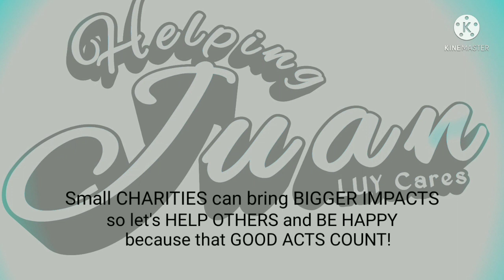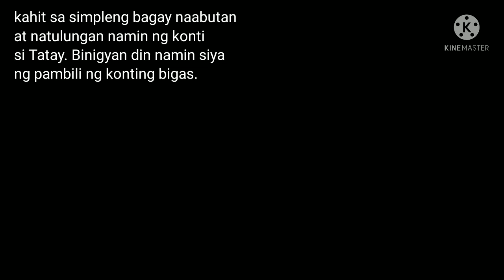74 YEARS OLD NA TATAY NANGANGALAKAL PARA MAY PAMBILI NG BIGAS | GOOD SAMARITAN NAG ABOT NG TULONG